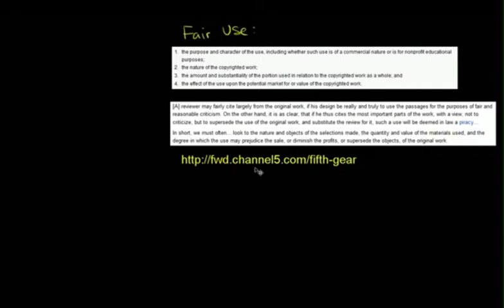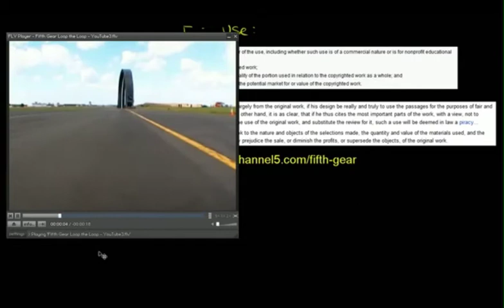Pregunta velocidad de vuelta de rizo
Se pregunta a los estudiantes que encuentren la velocidad mínima para que el auto se mantenga en ruta circular al pasar por la parte más alta del rizo.